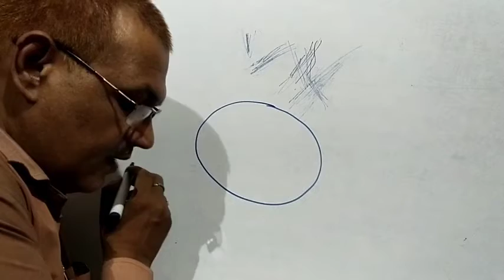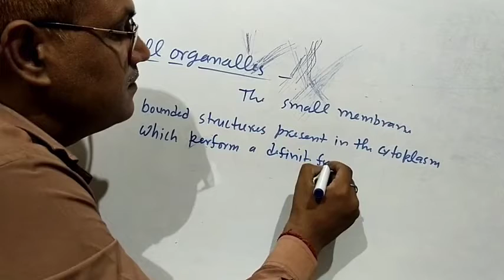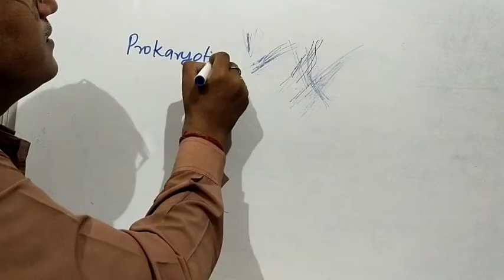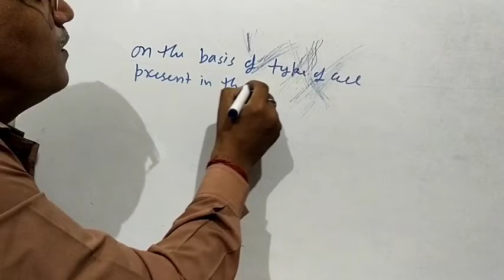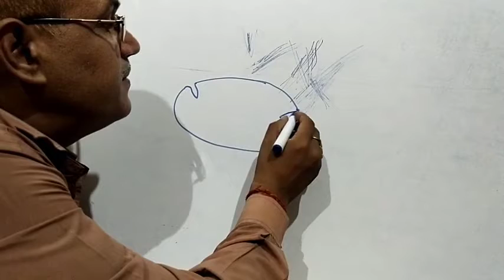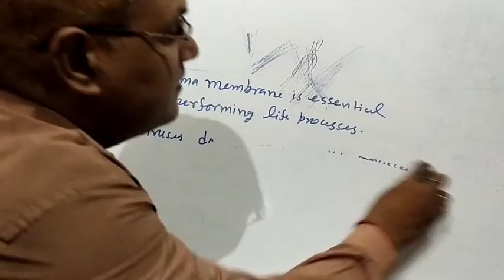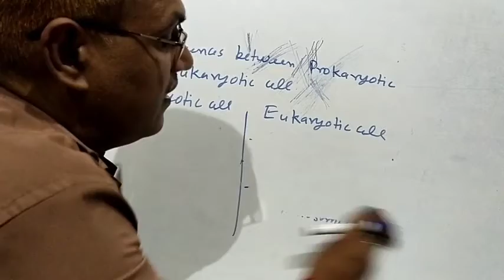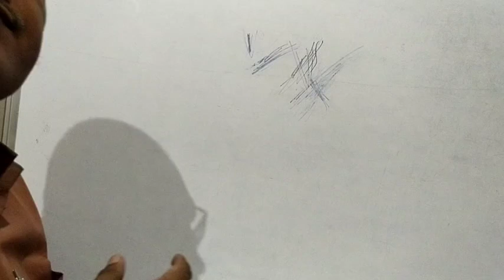Prokaryotic and eukaryotic cell/9th bio/fundamental unit of life